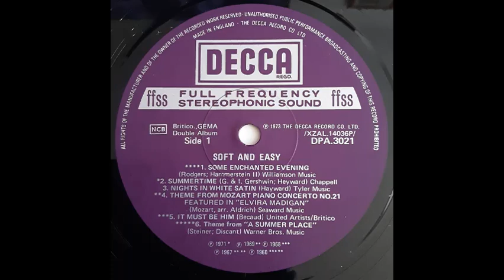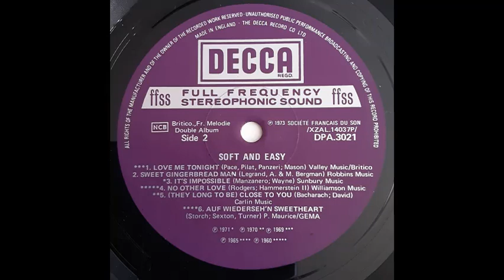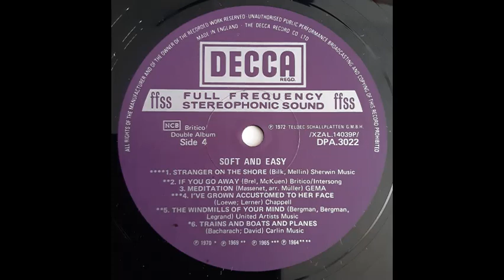Mantovani & His Orchestra - Some Enchanted Evening [1967]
Track 1, of 24, from the various artists compilation album "Soft And Easy".